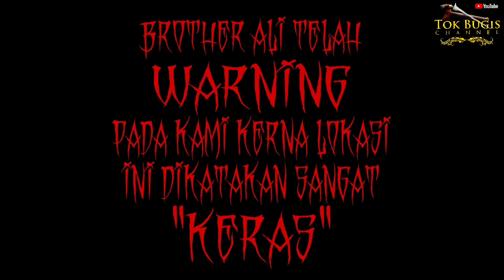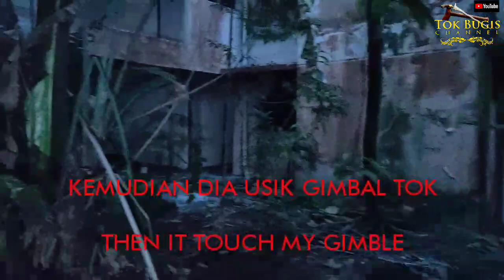SUARA RINTIHAN | KOLEJ ANGKER SIBERTEL | SALAKAN ANJING YANG SERAM | TOK BUGIS & TEAM EXPLORER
Salam sejahtera & Salam hujong minggu buat seluroh supporters Tok Bugis Channel & Tok Bugis Vlog di Malaysia, Singapore & Brunei 🙏🙏🙏😊❤️🇲🇾🇸🇬🇧🇳

Kali ini, kami membawa anda untok merasai suasana & keseraman di sebuah kolej tinggal Sibertel yang terletak di Bangi Selangor. Jangan lupa untok ikuti rentetan perkara misteri yang tidak masuk dalam lensa kamera kami & akan diceritakan semula di channel TOK BUGIS VLOG sedikit masa lagi...

Jom follow fans kami di👇👇

🔴 TELEGRAM : TOK BUGIS & TEAM EXPLORER

🔴 INSTAGRAM : TOK BUGIS CHANNEL OFFICIAL